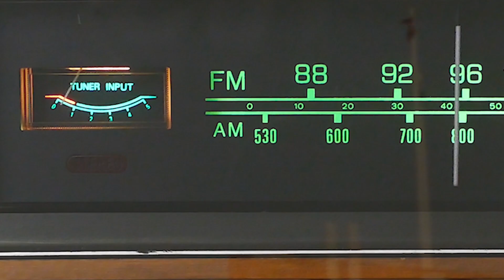ROBLOX: CHECKING OUT THE SHRINE IN MY RESTAURANT!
What does it do? Is it magic? Is it evil?  You'll just have to watch to find out!